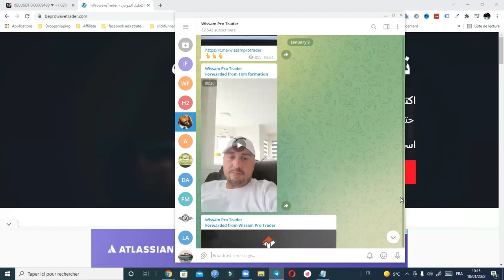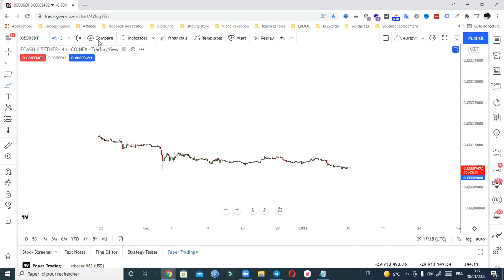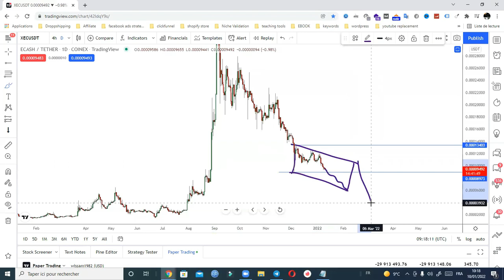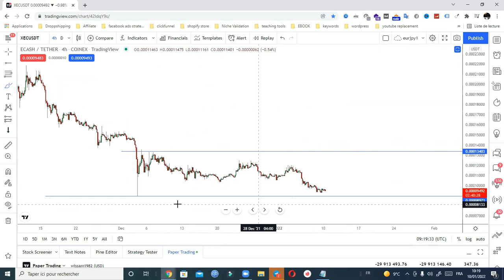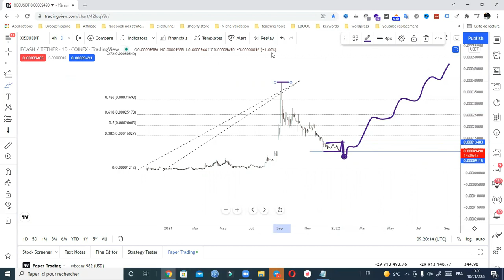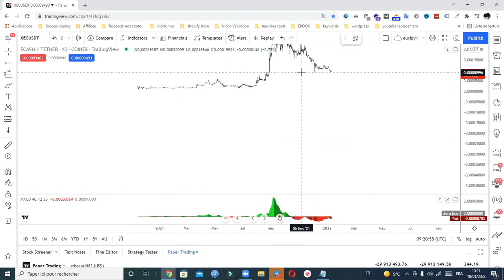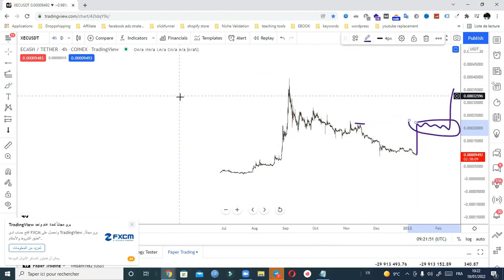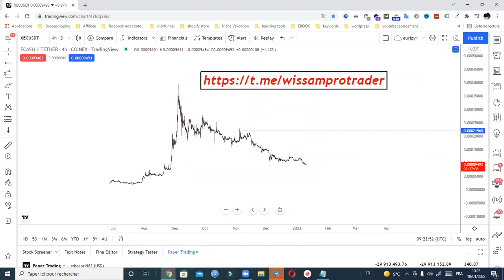تحليل عملة XEC : الى اين قد تصل هذه العملة الرقمية؟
تحذير  التداول مهنة خطيرة وكل مانقدمه في القناة ماهو الارأي شخصي وهدفه تعليمي 100٪ وليست نصائح
 مالية فتحمل مسؤوليتك الكاملة
: للاشتراك في دوراتنا التدريبية كلمني على